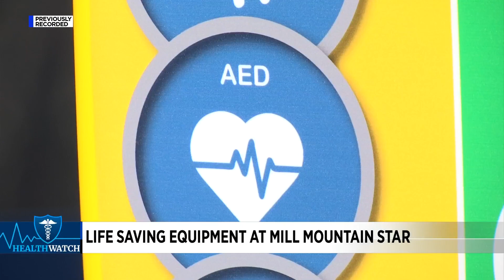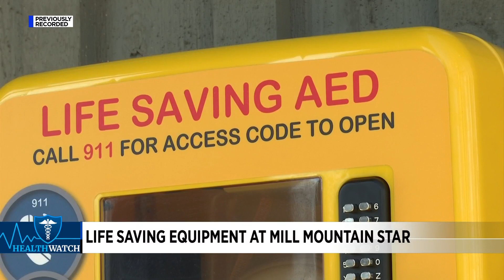Life-saving equipment installed at Mill Mountain Star